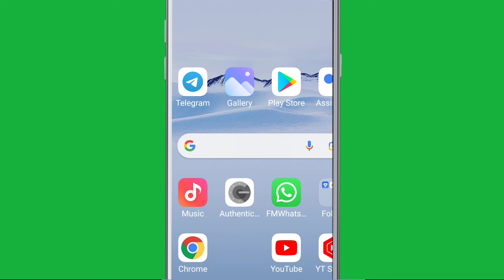How To Fix Messages Not Received & Receiving Problem Solve in OnePlus Nord CE 5G Problem Solve